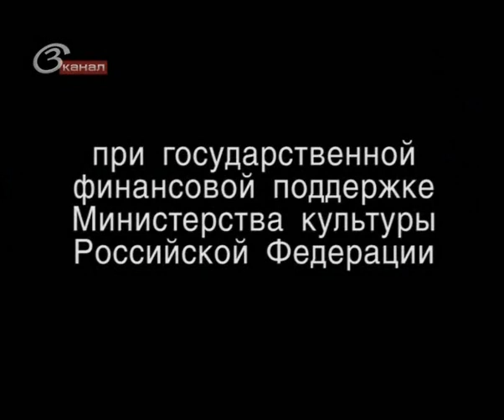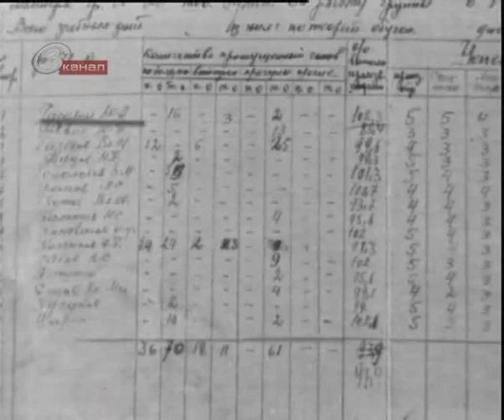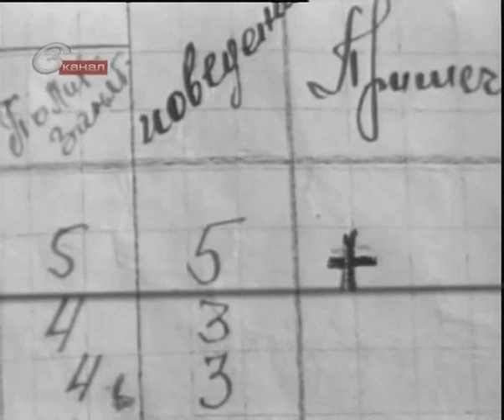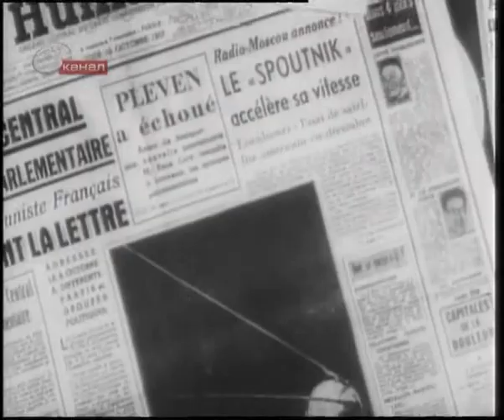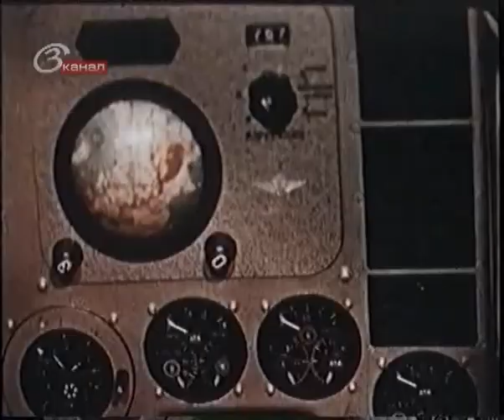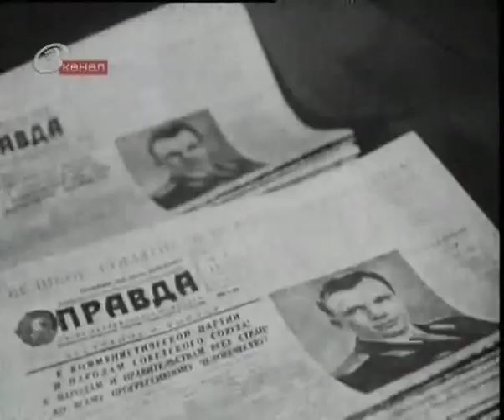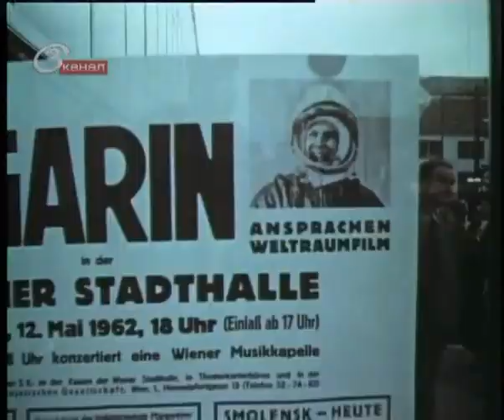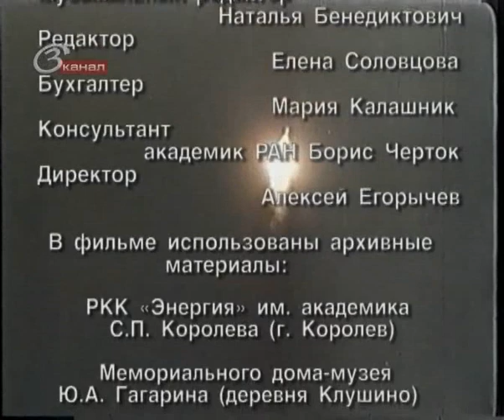Быть первым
Фильм рассказывает о Юрии Гагарине, который 12 апреля 1961 года совершил первым из землян полёт в космическое пространство.
Режиссер: Юрий Сальников